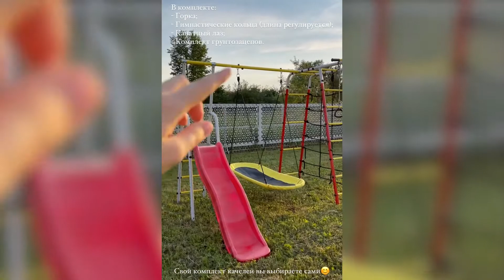Обзор на ROMANA Богатырь NEW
Дачный спортивный комплекс нового поколения ROMANA «Богатырь» — настоящая находка для активных и подвижных детей.

Прекрасное приобретение для частного дома. Дети  будут просто в восторге, а родители cмогут любоваться как малыш растет, крепнет и превращается в самого настоящего богатыря!